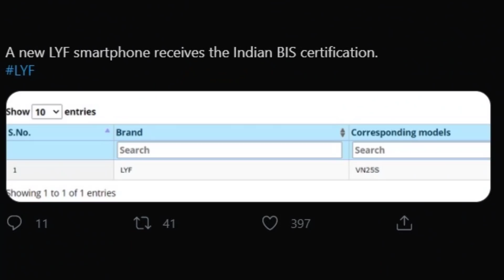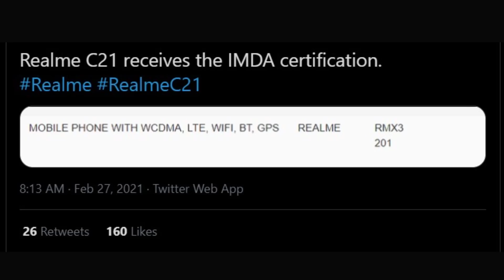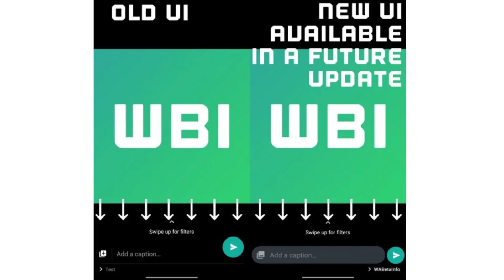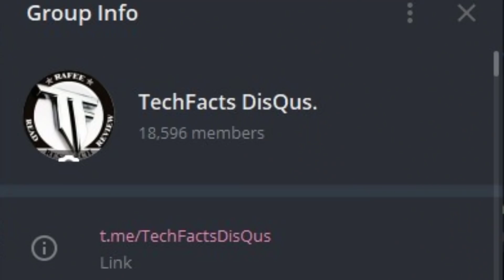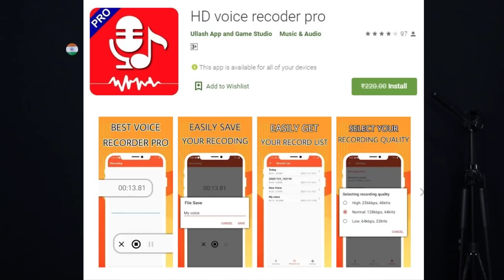TFT#691,🔥FREE 220₹🔥, POCO F2 Teaser , WhatsApp new Update, Realme GT..etc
Hai Friends...

***March Smartphones***

TFT#691,
🔥FREE 220₹🔥,
POCO F2 Teaser ,
WhatsApp new Update,
Realme GT..etc

                       (No Pressure)

00:00 - Start
00:12 - New video update
01:02 - New offer on Jio phone
02:05 - Reliance 5G budget phone
02:55 - Discount on IQOO 3
03:47 - Oppo Find X3 series
04:30 - Amazon Music for Android TV's
04:54 - Realme GT
05:32 - Realme C21
05:50 - Poco F2 officially teased
07:05 - Whatsapp new feature for Beta members
07:30 - Mi 11 Lite
08:31 - Small request on Redmi Note 10 series
09:22 - App of the day(Voice Recorder)

❤️❤️ My Gear❤️❤️

📌Camera

📌Microphones

📌Tripod

📌Laptop(Editing)

❤️❤️ With Love..TechFactsRafee ❤️❤️